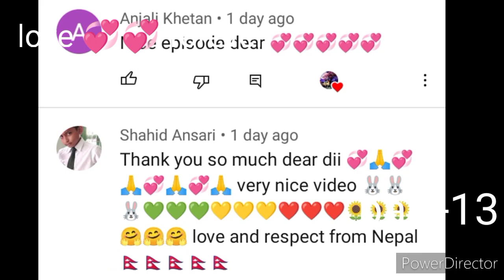you are my sunshine wangxian ff hindi explanation part-13#wangxian